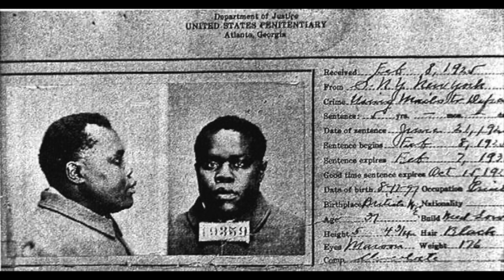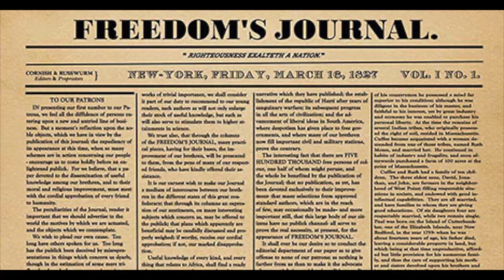The True Origin Of The RBG Flag | Back To The Basics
There Are Many Stories Circulating About How The Great Leader Marcus Garvey Came Up With The Red Black and Green Flag,  However This video Will Reveal Unshakeable Truth About This Flag That Is Beyond A Shadow Of Doubt.